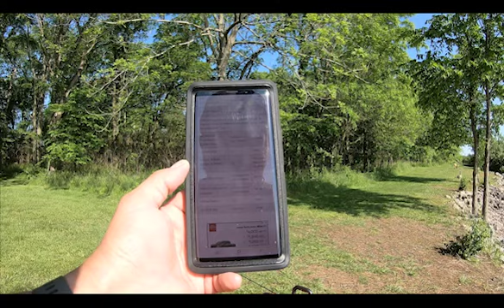C J Brown Dam and Reservoir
First time cat fishing at C.J. Brown Reservoir (Springfield, Ohio)
Wasn't successful, but I did catch a couple small fish.